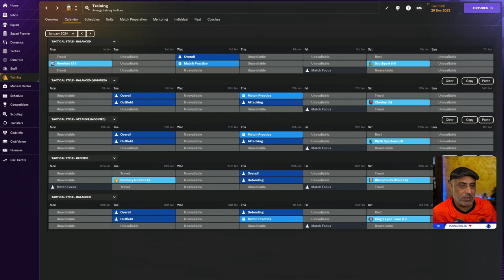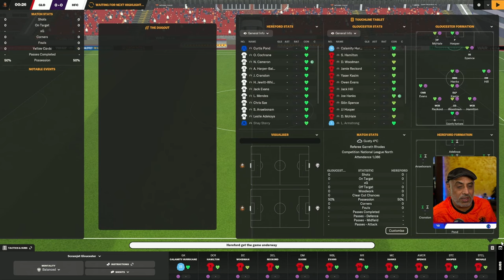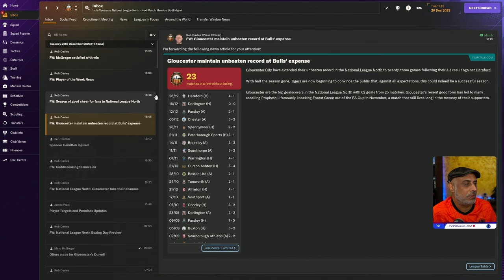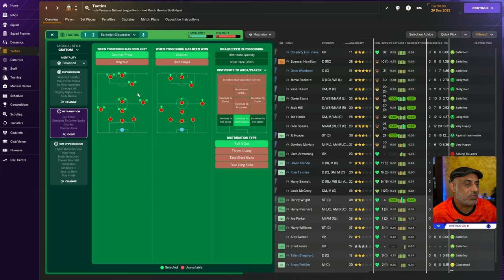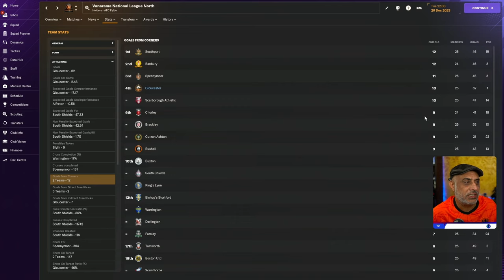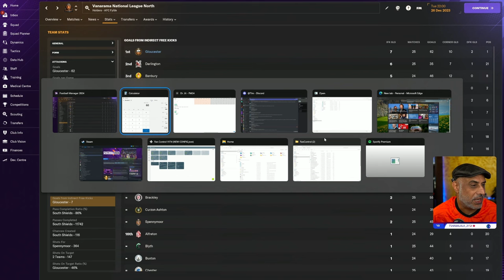The Trap Inside - Gloucester Ep 4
On this episode of the Gloucester Diaries, I share how trap inside can be an interesting tool. Its meant to funnel play towards areas of the pitch and then release counters in that area too. So a trap inside will create central attacking counters.

If you are going to use Trap Inside, please use players with the ability to win the ball back in central areas.